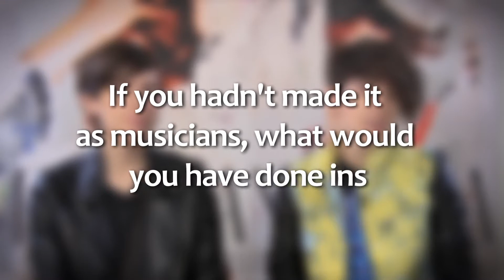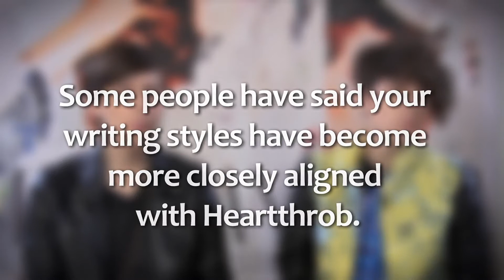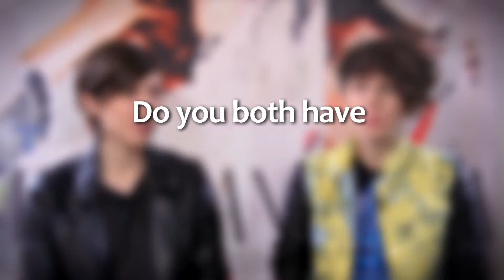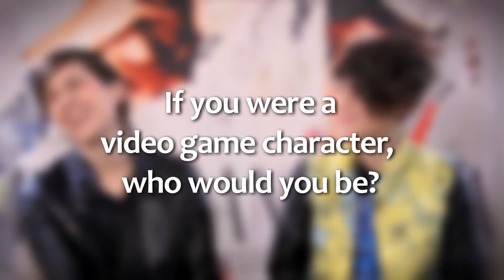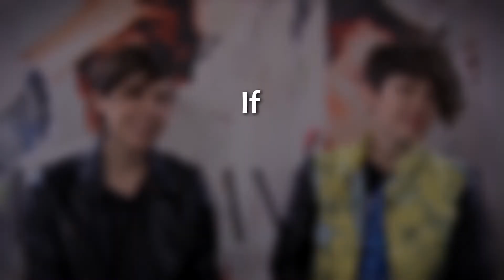Tegan and Sara interview 2013